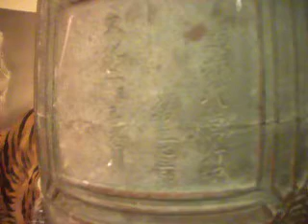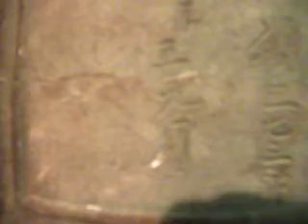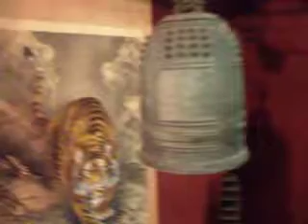Japanese Temple Bell Bronze Buddhist 1805